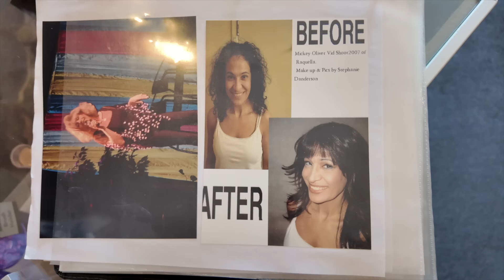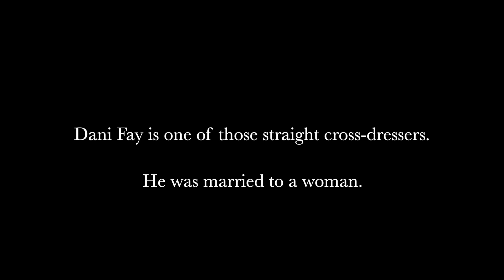STRAIGHT CROSS-DRESSER: "I Didn't Tell My Wife for 25 YEARS."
I got invited to N2 The Looking Glass, a salon in Las Vegas that caters towards cross-dressers. This was my time there.